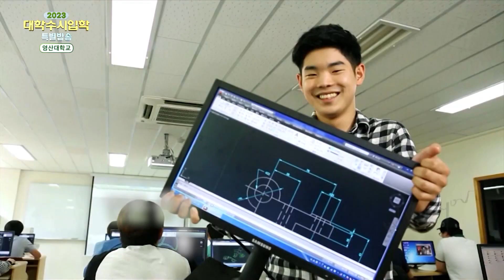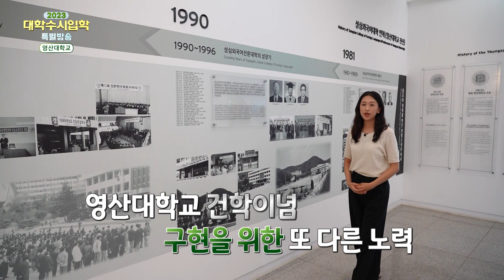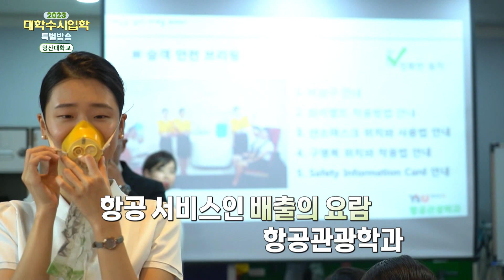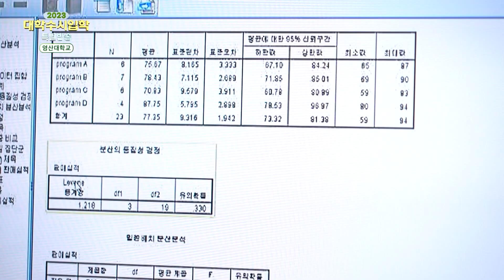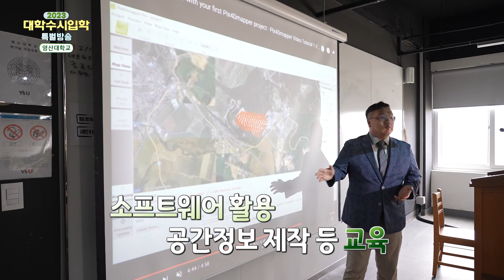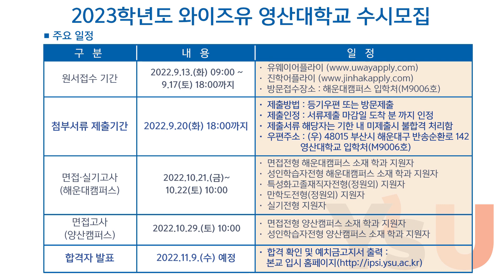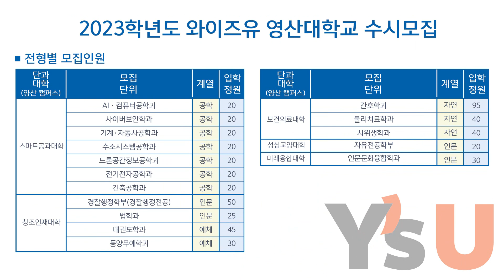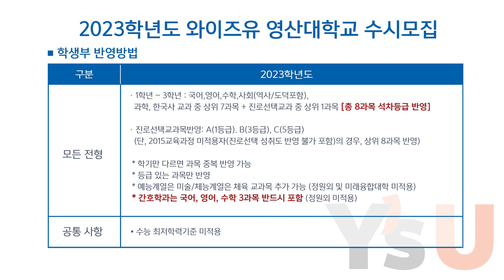2023 MBC 대입수시입학 특별방송(영산대학교 편)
2023 MBC 대입수시입학 특별방송(영산대학교 편)